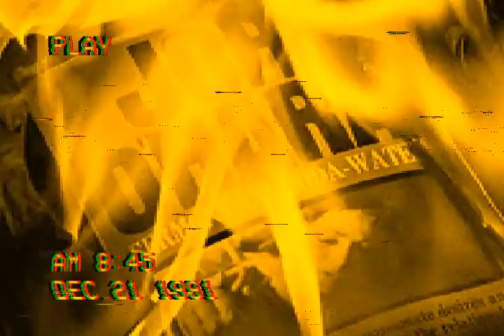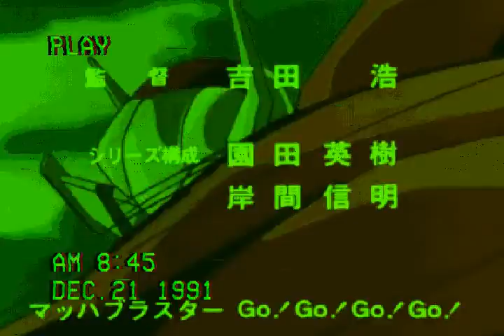Infocalypse - Electric Skillet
From the album Steroids for Stockbrokers